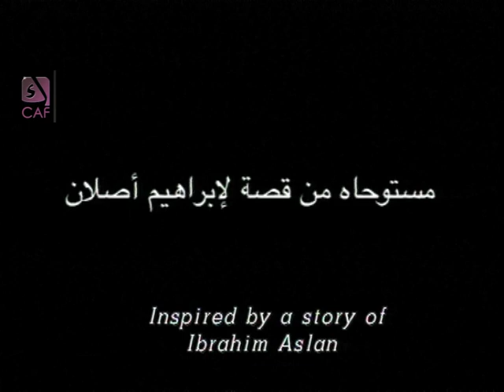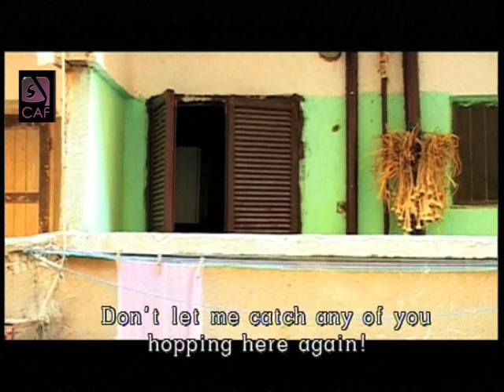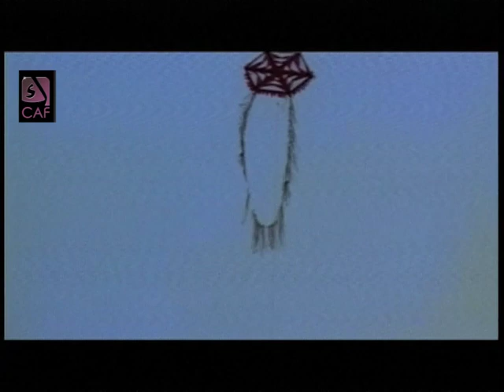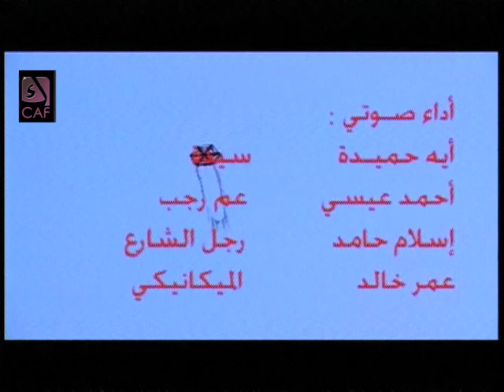روائي قصير - سبيل للصغار / Short film - A Way For The Young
شاشة جديدة / برنامج للسينما والفيديو على شاشة